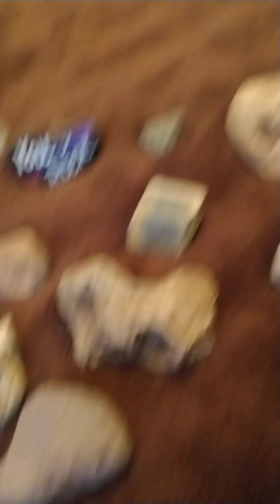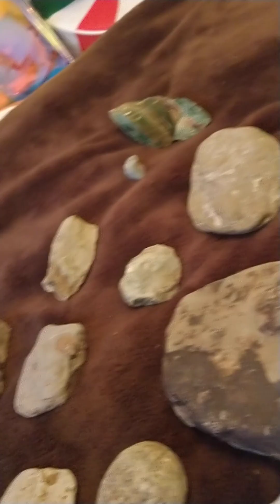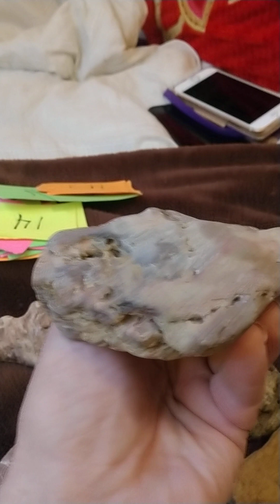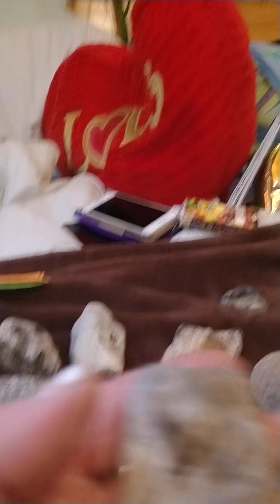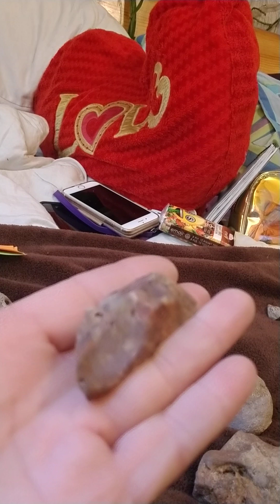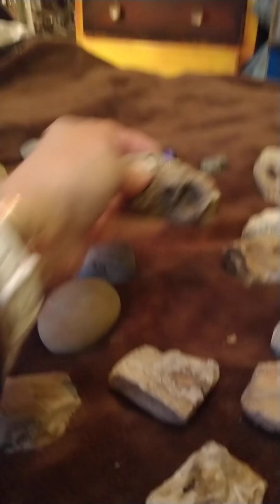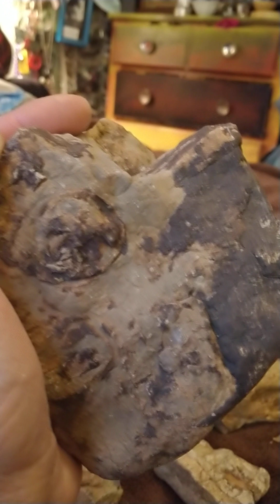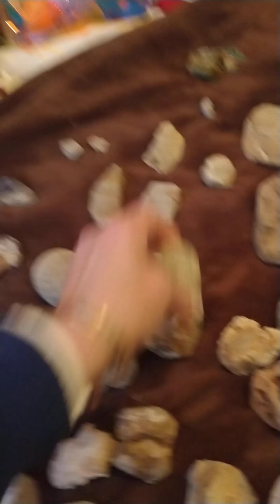Fantastic FOSSILS Found, SKULLS, & Other Bones! 12/18/22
Here are some incredible, amazing Fossils found! Along with Skulls and other bones! Please tell me what you think!?